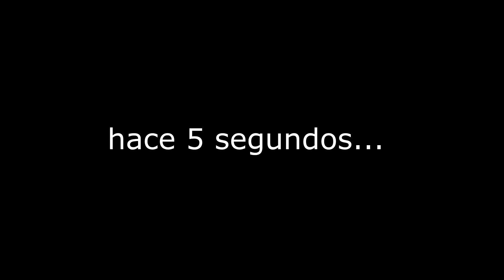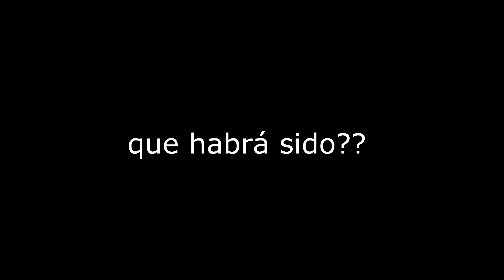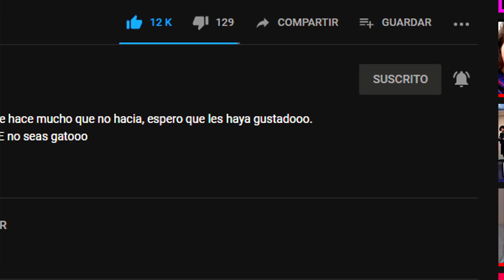UN DÍA SIN MANOS - Vicky Masuelli